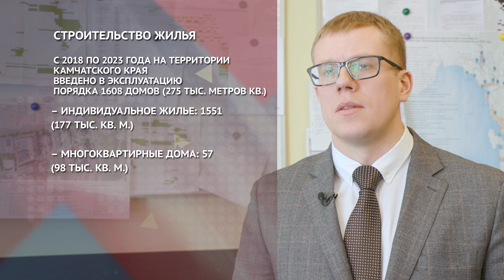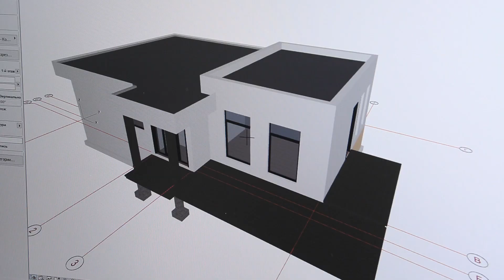Камчатка: жить и строить на вулканах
За последние 5 лет на территории Камчатского края построили почти 2 тысячи сейсмобезопасных домов. Это и индивидуальное строительство и многоквартирные здания. О строительстве в одном из самых сейсмоопасных регионах мира, и на что в первую очередь обращают внимание при возведении домов  – в нашем специальном репортаже.